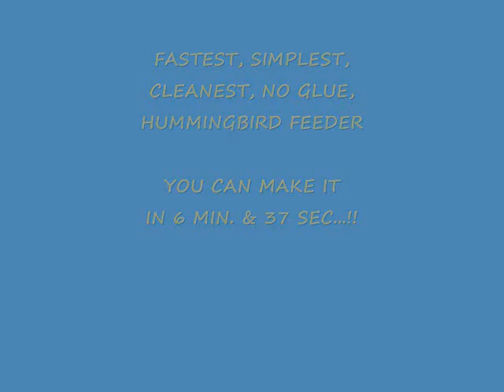Hummingbird feeder, easy to make in only 3 min.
Make your hummingbird feeder in less than 4 min, Easy, clean, no glue. Recycled plastic bottle, enjoy the nature and birds. You need only a cutter !!.  Hang-it with a thin wire around  the bottom of the bottle and ... Ready.